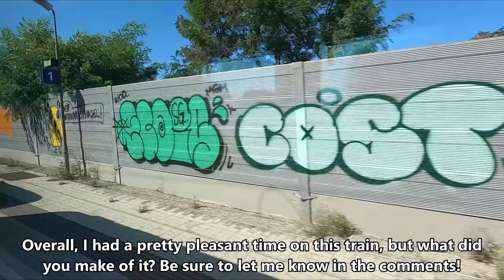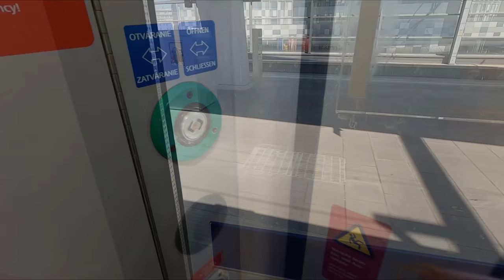ÖBB/ZSSK International Regional Express Review!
This week, I take a look at ÖBB's and ZSSK's international Regional Express service from Bratislava to Vienna!

Date of Travel: September 2020
Class of Travel: 2nd Class
Rolling Stock: Siemens ER20 "Eurorunner"/Various
Origin: Bratislava hl.st., Slovakia
Destination: Wien Hbf, Vienna, Austria

A massive thanks to my $5+ Patreons:
Austen McKenna
Grinchy
Lilli Squillace
Matthew Barry
Stephen N Taksler
Andrew Morgan
Tom Kennedy
Chris Green
Ken Malone
Arrival Unknown
Sashreek Dammu
Jean Nelson
Lynne FARR
Thomas Alfred Roell
Joe Hoeft
Kami W
Stephen Kelly
Jean Buckley
Rob Cross
John Banks
Steve Ignots
Robert Deuel
Welshboy007
Robert Vandiver
John Michael Dornoff
Johannes Urbanski
Gerry Cavanaugh
William Malecki
Wayne Kline
Curt Zimmerman
Dave Manning
Douglas White
Matt Fuller
Simon Ellison
Josh Powell
Larryvilledude
Ross Payne
Mika Hellbach
brian rosson
John
John Kirkman